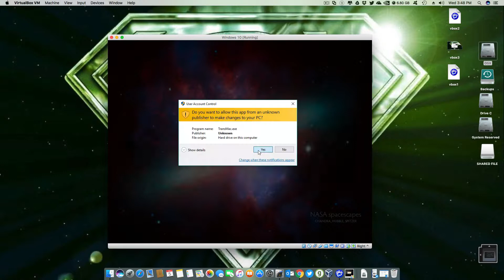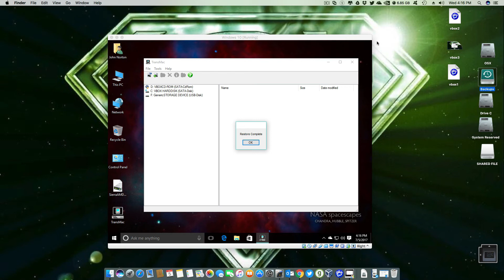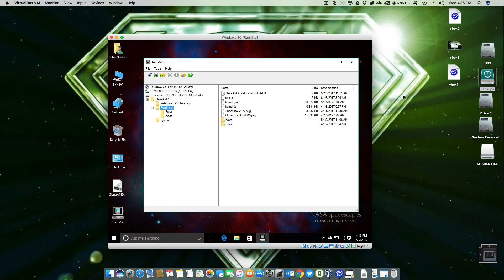Using Transmac to install SierraAMD_V4 in Virtual Windows 10